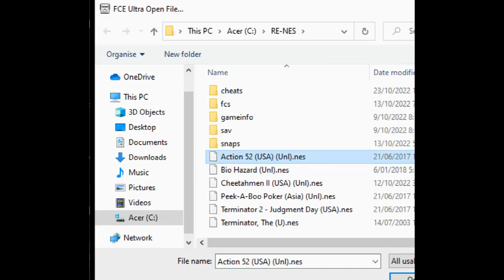Killjoy's Playthroughs: The French Baker (Action 52 NES Game 17) (Multiple Full Run)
KPA-24: This is a multiple full run (three full runs, actually) of the seventeenth game on the infamous original NES multicart of Action 52.

Another ladder platformer in the style of the notorious "Illuminator", you play a French Baker who has to tackle the various ambulatory objects running amok in his (somewhat curiously arranged) multistory kitchen.

The game has four levels where the objective is to traverse to each floor, waste away the enemy sprites then head to the next floor and rinse and repeat until the level is cleared. That's it, really...

As usual with these Action 52 games I used a Game Genie hacking cheat code for infinite energy (doesn't protect against falls as I found early on in this playthrough, but that is to be expected) which you can discover for yourself at the start of this playthrough if you are observant.

Game's Ass Kicked on: 19th December 2022

The Killjoy: Mile Sipka

Remember My Advice: Don't Be a Masochist, Winners Use Cheats 😎👍